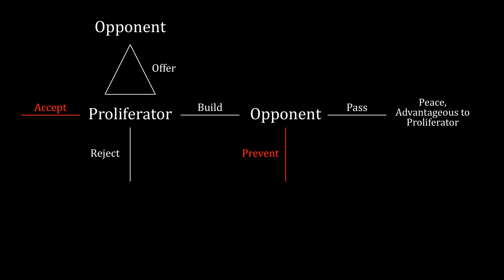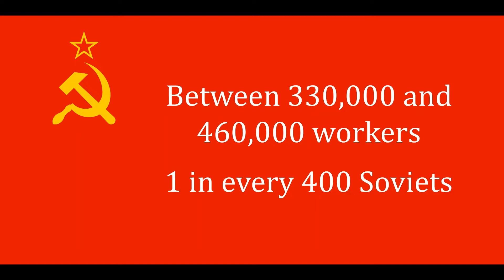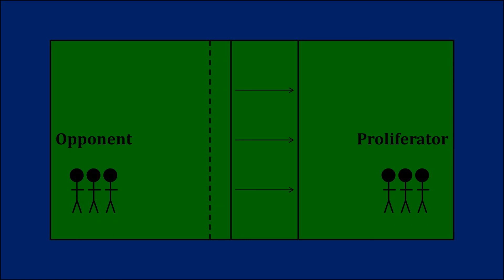The Soviet Union's Mad Scramble to Build Nuclear Weapons | Nuclear Proliferation Explained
After World War II, the Soviet Union proliferated as fast as possible. Why? This lecture discusses a series of commitment problems that the West and the East faced. As a result, stable nonproliferation agreements were not possible. And because the Soviet Union had a limited time before the U.S. would intervene, Stalin engaged in a mad rush to produce nuclear weapons.

The parts about war exhaustion and intelligence are based on Chapter 6 of Bargaining over the Bomb